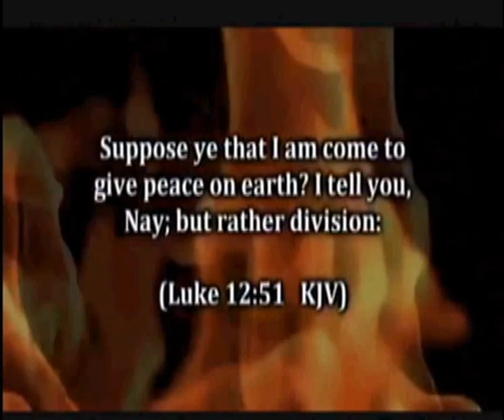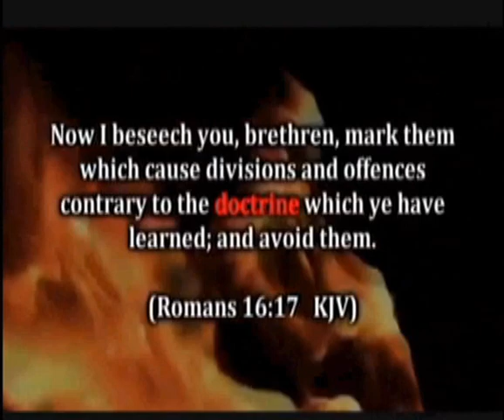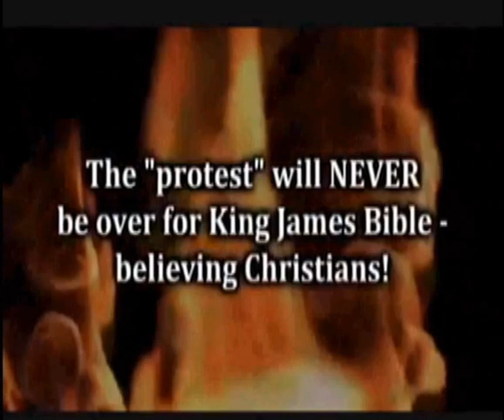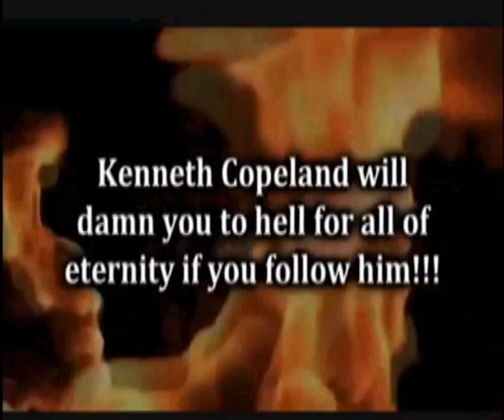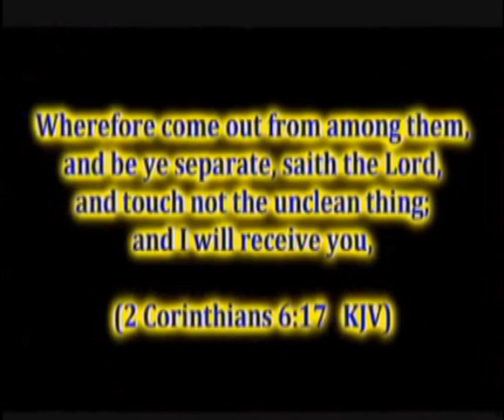"POPELAND" - GLOBAL RELIGION OF HELL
"ONE FAITH ... ONE WORLD"

IT'S NOT PENTECOSTAL -- BAPTIST -- "WORD OF FAITH" - CATHOLIC OR MUSLIM...

 IT IS "UNIVERSALLY DIABOLICAL"...

IT IS NOT BASED ON BIBLICAL DOCTRINE...

IT IS NOT BASED ON RIGHTFULLY DIVIDING THE WORD OF TRUTH...

IT IS THE RELIGION OF SOCIAL TOLERANCE ... HUMAN DIETY ... AND CONCEIVED IN HELL!!!

PREPARE YOUSELF ...

GIRD UP YOUR LOINS WITH THE TRUTH OF THE GOSPEL OF JESUS CHRIST FOR UNPARELLED SPIRITUAL WARFARE!!!

The word "Recant"; To: renounce, deny, revoke, repudiate, disavow, retract, withdraw, take back.

ARE YOU VEXED YET? DOES YOU SOUL WEEP FOR WHAT IS ABOUT TO HAPPEN ON THIS EARTH?

A "SERIES" OF MAJOR CATISTROPHIC GLOBAL EVENTS IN A (SHORT SPAN OF TIME) ARE ABOUT TO OCCUR...

ARE YOU READY TO MEET THY GOD?

DescriptionTHE "WORLD" APOSTATE CHURCH IS HERE!!!

INVOCATION FOR PEACE Vatican Gardens JUNE 8, 2014

Friday, June 06 2014 Urgent invitation from Pope Francis to pray with him on June 8, 2014

Pope Francis is asking the Presidents of Episcopal Conferences to invite Bishops, those in consecrated life and all the faithful to join him in prayer for the invocation of peace which is scheduled at the Vatican on June 8, 2014.

The request has been sent to the world's Episcopal Conferences by the Vatican diplomatic service. This is further to the Holy Father's recent pilgrimage to the Holy Land when he invited Israeli President Shimon Peres, Palestinian President Mahmoud Abbas and His Holiness Bartholomew, Ecumenical Patriarch of Constantinople, to visit the Holy See and pray for peace.

The following is the invitation that has been issued for Catholics in our country and all Canadians by the Most Reverend Paul-André Durocher, President of the Canadian Conference of Catholic Bishops.Together with the Holy Father and all my brother Bishops, I urge Catholics and everyone of goodwill to join in prayer for the meeting at the Vatican this June 8 of His Holiness Pope Francis, His Excellency President Shimon Peres, and His Excellency President Mahmoud Abbas, together with His Holiness Bartholomew, the Ecumenical Patriarch of Constantinople. For most Christians, this is the day of Pentecost, the feast of the Holy Spirit.

The Spirit of God hovered over the waters of chaos, bringing the universe into being, and continues to inspire prophets and leaders.

By the power of the Holy Spirit, the Virgin Mary became the Mother of Jesus Christ, Prince of Peace. Transformed by the fire and the wind of the Spirit, the disciples of Christ become the community of faith and forgiveness.

May the Holy Spirit encourage and strengthen this meeting at the Vatican and all efforts in the Holy Land and throughout the Middle East for peace and justice, healing and reconciliation. May this day be an important moment for each of us as children of our heavenly Father and for all our world in experiencing and deepening God's gift of peace.

+ Paul-André Durocher / Archbishop of Gatineau and President of the Canadian Conference of Catholic Bishops / Last Updated on Friday, June 06 2014

President from the Apostolic Nuncio to Canada
Background information from Vatican Radio

Program details published by Vatican Information Service